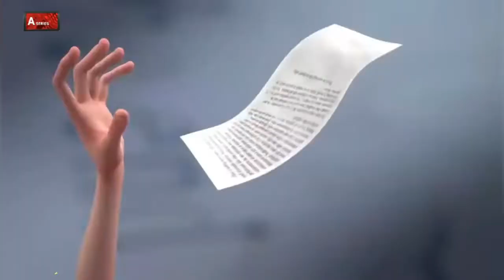Royalty Free Song | Inspired - NEFFEX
Part of their rise to fame was their strategy of allowing their music to be used for free by content creators, which meant Neffex songs were soundtracking multiple videos from high-profile social media personalities.Part of their rise to fame was their strategy of allowing their music to be used for free by content creators, which meant Neffex songs were soundtracking multiple videos from high-profile social media personalities.
NEFFEX: I think we stand out because of the number of genres we create while offering all our music copyright-free. It allows all types of creators with any type of content — vlog, adrenaline junkie, gamer, lifestyle — to find music that works for them.